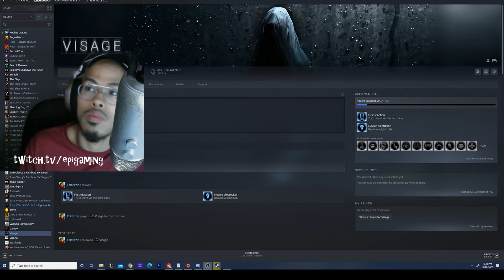Trying to get into Horror Games but Idk: Visage